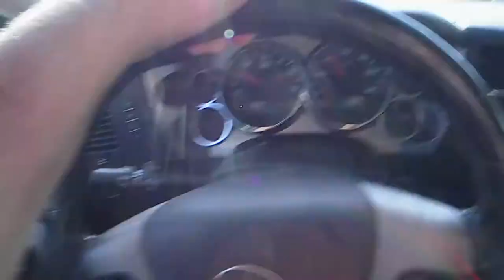Helping out on a honey bee rescue high in a tree. The Movie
Helping out another beekeeper with a swarm removal.